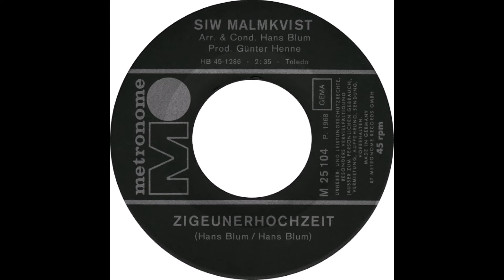Siw Malmkvist - Zigeunerhochzeit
Wenn Zigeuner Hochzeit machen, klingen die Gitarren.
Wenn Zigeuner Hohzeit machen, gibt es viel Musik.
Und es kommen die Zigeuner von weit her gefahren,
um das große Fest zu feiern mit dem jungen Glück.

Oh, wie herrlich, oh, wie schön, aus den bunten Wagen die Welt zu seh’n.
Oh, wie herrlich, oh, wie schön, ein Zigeunerwagen bleibt niemals steh’n.

Wenn Zigeuner Hochzeit machen, gibt es viel zu sehen.
Wenn Zigeuner Hochzeit machen, passiert so mancherlei.
Niemand weiß woher sie kamen und wohin sie gehen
und sie tanzen und sie lachen bis das Fest vorbei.

Wenn Zigeuner Hochzeit machen, klingt es noch nach Tagen.
Wenn Zigeuner Hochzeit machen, feiern sie sehr laut.
Aber über alle Berge sind im bunten Wagen,
der Zigeunerbräutigam und seine junge Braut.